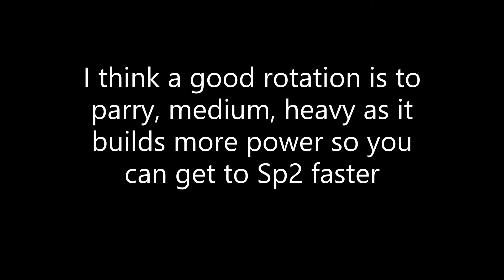My FIRST rank 5!!! RoL Gameplay!!!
Song:
Song: Firefly
Artist: Jim Yosef